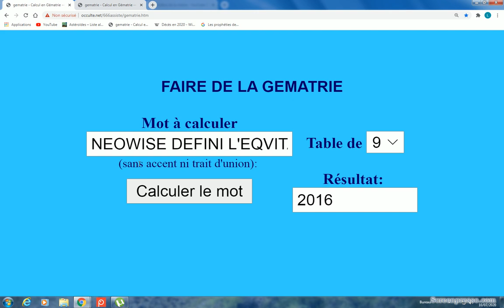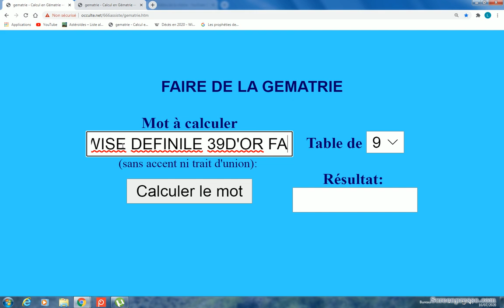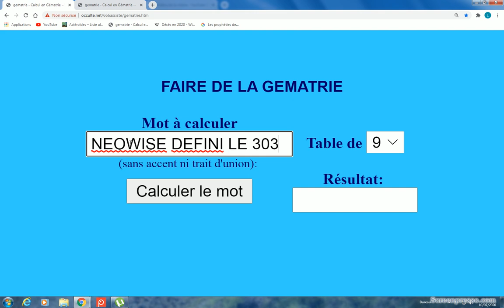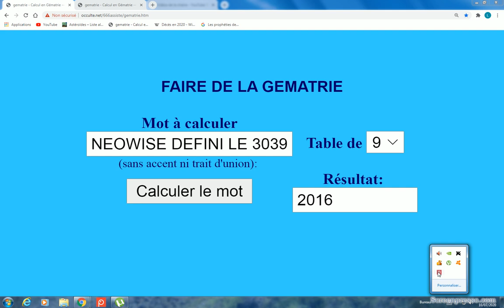NEOWISE DEFINI DIEU A ANNONCE LE 3039 D'OR 2016